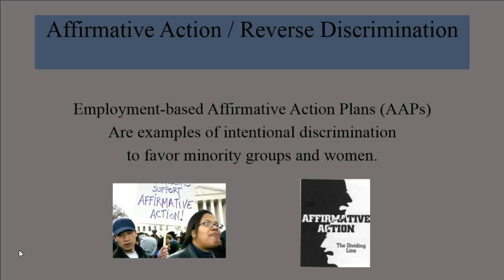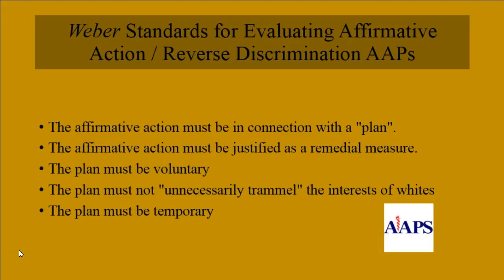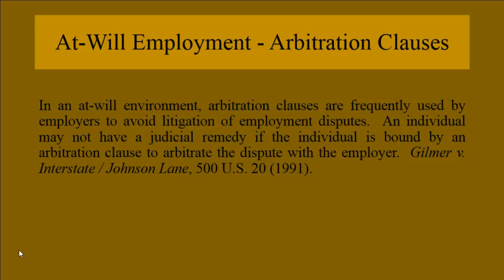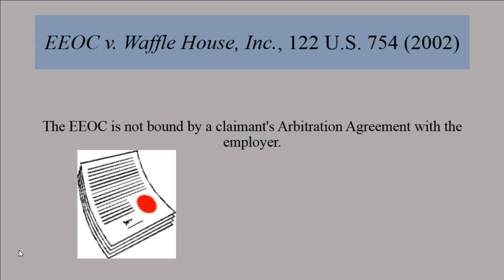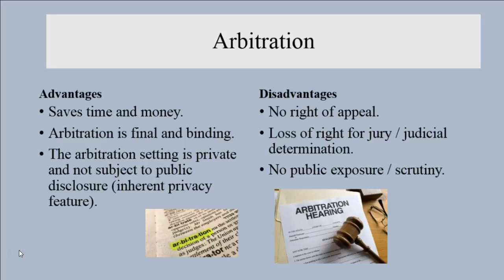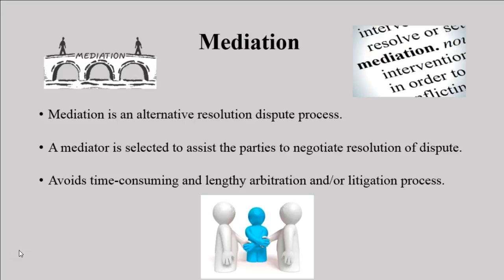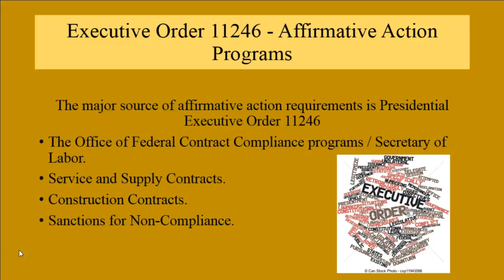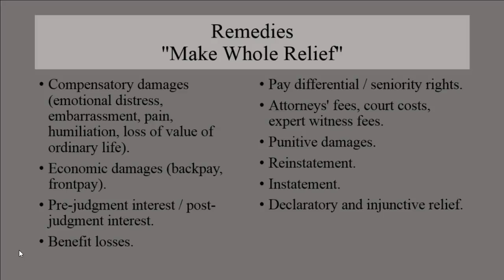Reverse Race Discrimination, Arbitration, Mediation, Executive Order and Remedies